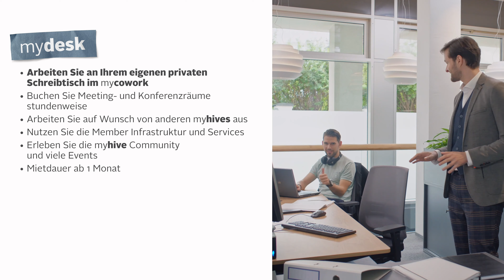myhive Brand Movie DE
Bei myhive dreht sich alles um innovative, erstklassige Bürokonzepte, die unseren Mietern eine ausgezeichnete Infrastruktur bieten - und so ihre hohen Erwartungen noch übertreffen